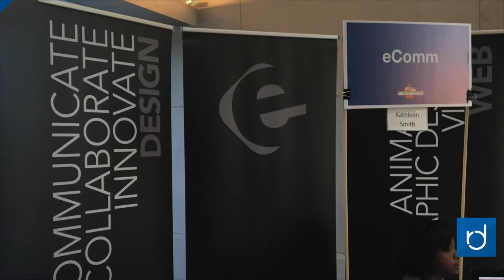Raven Minute for October 24, 2017